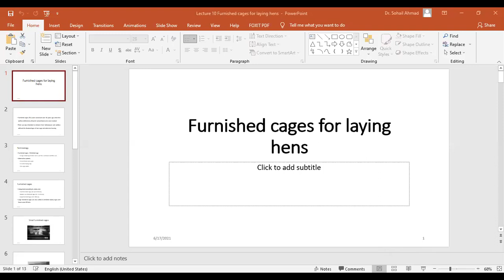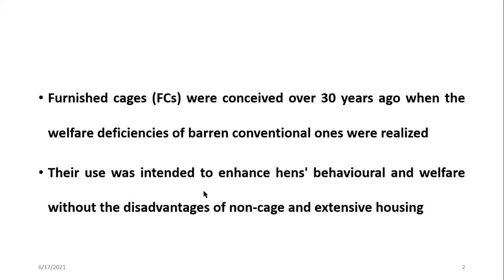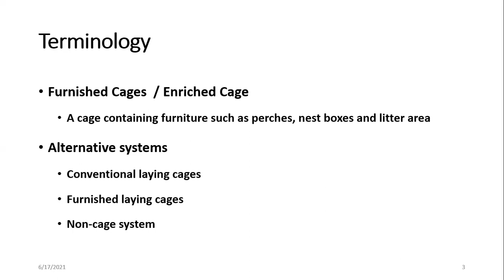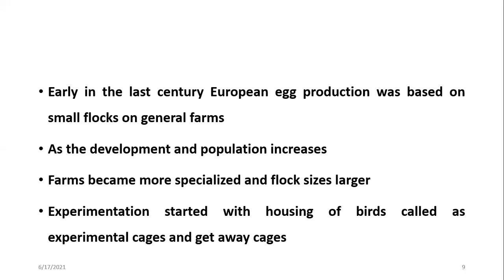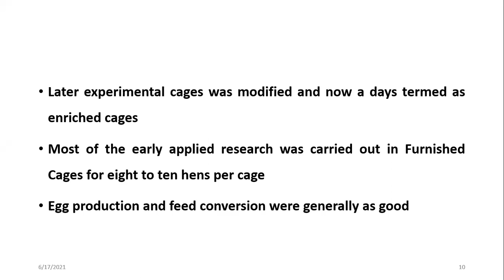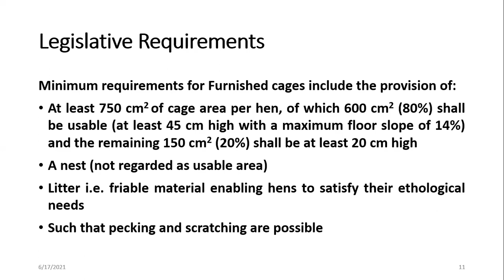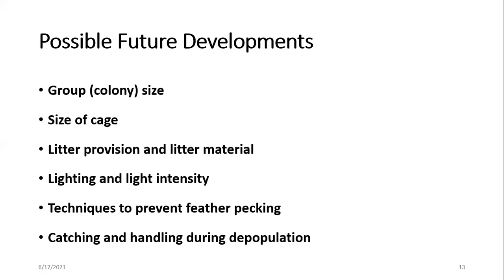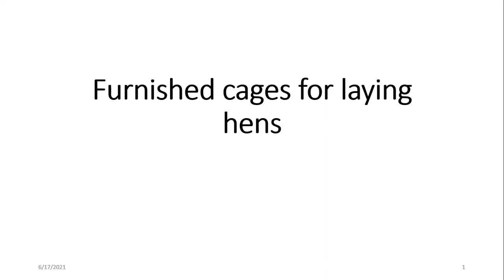11 Furnished Cages for Laying Hens By Dr.Athar Mahmood||Uvasian Notes||UVAS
Assalam-o-Alikum ! I am Fazal Elahi. Here , I am providing you the lectures  of Highly Qualified lecture of the professors of the university of veterinary and animal sciense Lahore.Basically all these lecture are for UVASIAN But There are very informative for all the students across the pakistan .
🌹🌹Always remember in your best wishes and prayers.🌹🌹